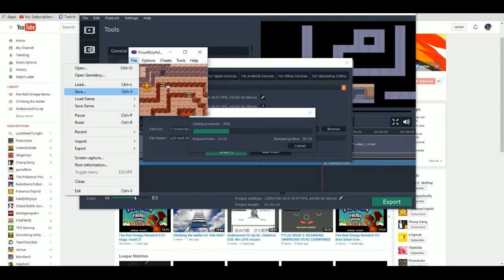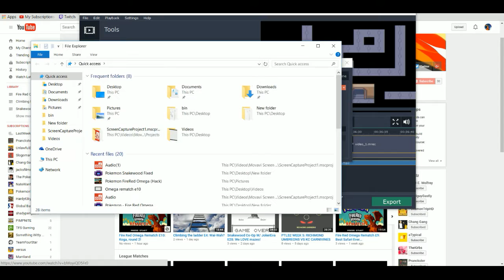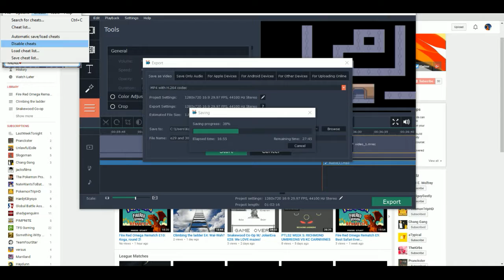Snakewood Co-Op W/ Skyla E31: WE DID IT!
Judge harshly for playing with Skylers' name so much! :DDDD